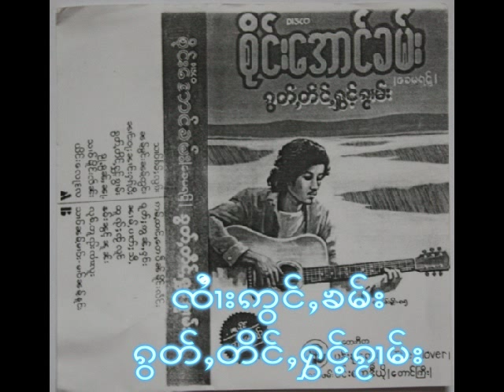Sai Awng Kham: 7. Ying Law Lae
Sai Awng Kham: Kawt Ting Hawng Kwam